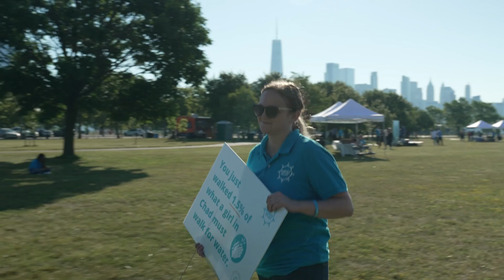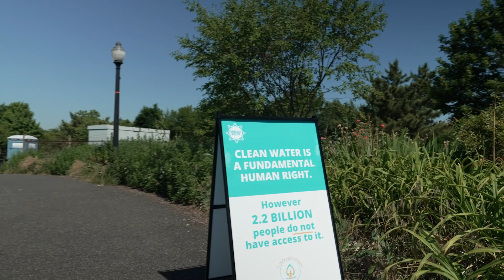How Far Can You Walk: Dana Coppola's Take on Planning the 5K Walkathon | Embrace Relief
We talked to our Project Coordinator and Public Relations Specialist, Dana Coppola, about what she thinks of our 5K Walkathon event and what went into the planning of the whole event and the challenge portion.

Dana spearheaded the whole 5K event and she has the best insight into how the whole event went.